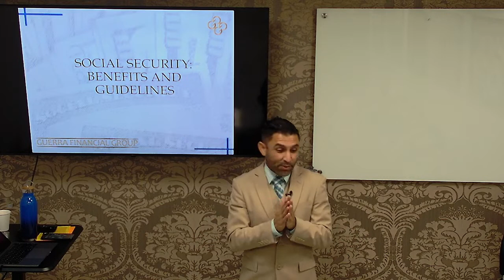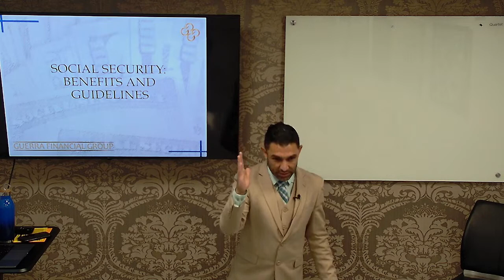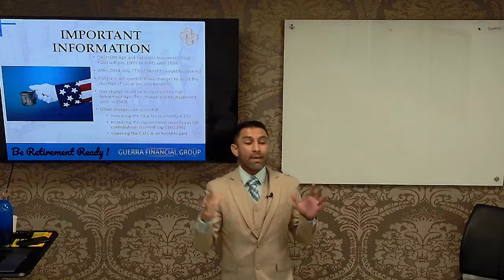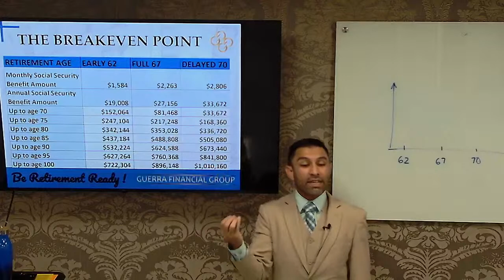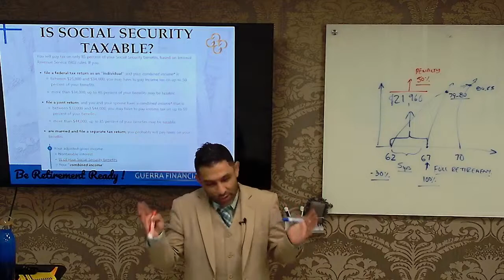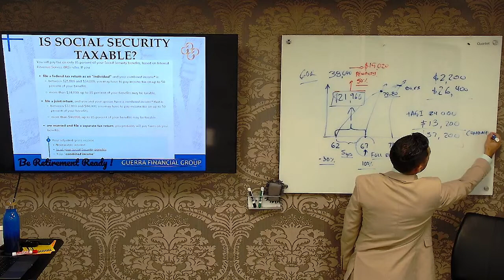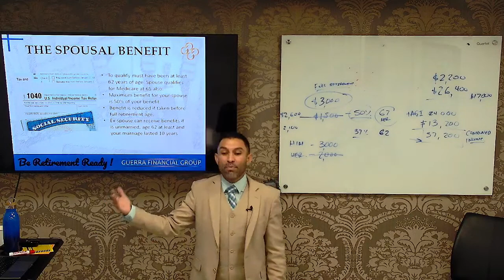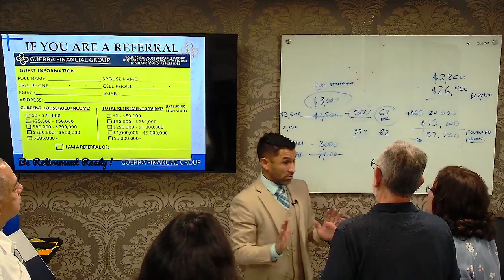Social Security (Spanish) Live Training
Tune into our specialized in-house training live on Facebook or YouTube!